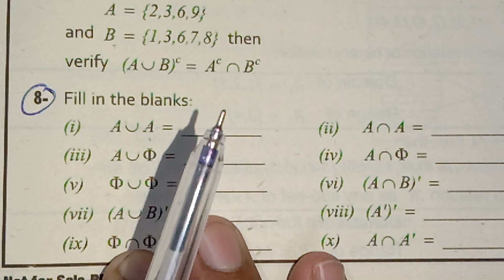9th Class General Math, Chapter 8,Exercise 8.1 Question 8 Complete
9th Class General Math, Chapter 8,Exercise 8.1 Question  8 Complete